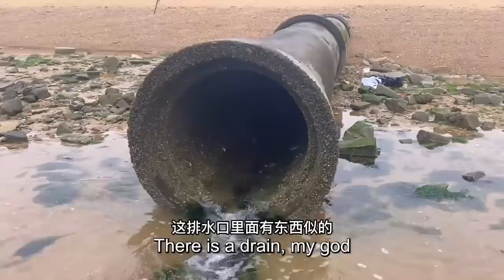Two Octopuses Can Compress Their Bodies And Burrow Into Aarrow Stone Crevices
There is no violence or gore of any kind involved. " Two Octopuses Can Compress Their Bodies And Burrow Into Aarrow Stone Crevices